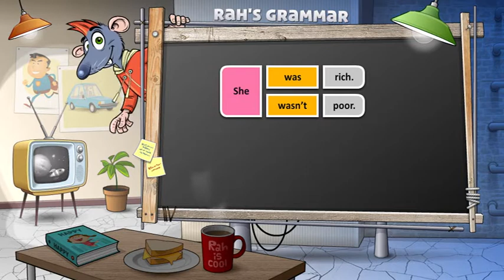Evolution Plus klasa 6 - Rah's grammar - Unit 3, L1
► ► ► Dowiedz się więcej o kursie Evolution plus to seria podręczników dla uczniów klas 4-6, która realizuje wszystkie założenia nowej podstawy programowej. W serii Evolution plus nowy materiał językowy wprowadzany jest w kontekście dostosowanym do realnego świata i otoczenia dzieci, co pozwala im szybciej przyswajać nowe słownictwo i struktury gramatyczne oraz wykonywać ćwiczenia, mające na celu ich utrwalenie.